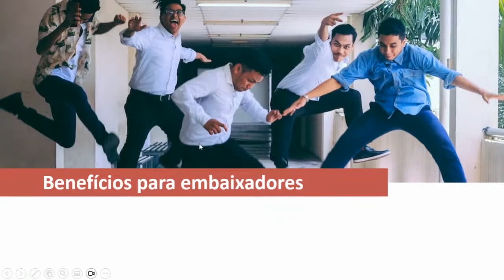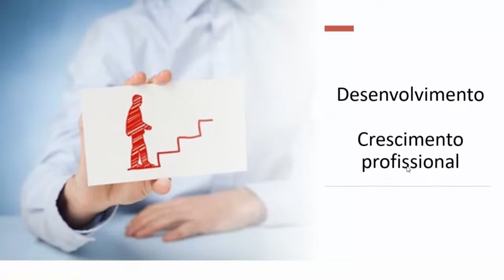Workshop de Embaixadores: benefícios para embaixadores: desenvolvimento e crescimento profissional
CONHEÇA NOSSO NOVO APLICATIVO PARA SEU PROGRAMA DE EMBAIXADORES
Com a ajuda de colaboradores selecionados para o Programa de Embaixadores, melhore a reputação e a credibilidade da sua empresa no mercado.

Employer Branding Brasil
Os melhores conteúdos sobre Employer Branding você encontra aqui.
Acesse e faça parte da nossa comunidade.